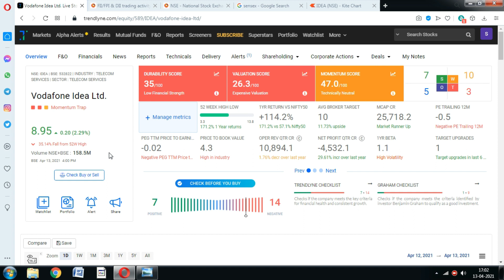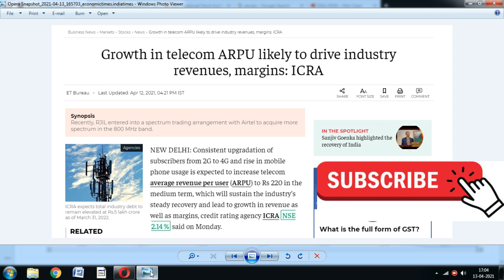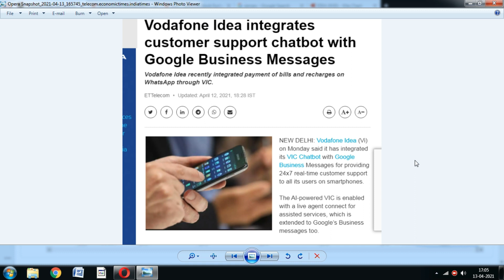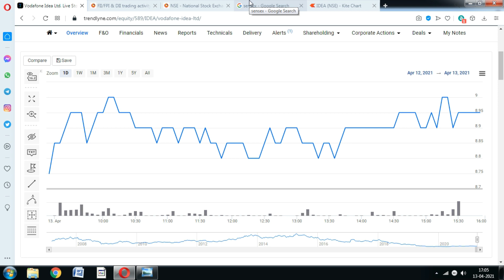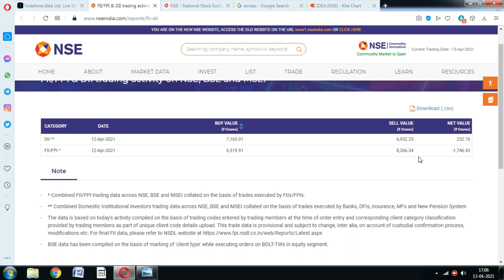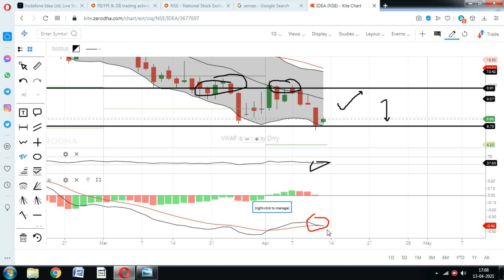Vodafone idea share; बेचने की गलती बिलकुल मत करना; vodafone diea sahre target, vodafone idea stock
Vodafone idea share price rose 3-4% today in Intraday, Should you buy Vodafone idea share.?

vodafone idea share agr latest news,
vodafone and idea share,
vodafone idea share sanjiv bhasin,
vodafone idea limited share,
vodafone idea share expert view,
vodafone idea share finnovation,
how is vodafone idea share,
vodafone idea share intraday,
vodafone idea share in tamil,
vodafone idea share in telugu,
is vodafone idea share multibagger,
vodafone idea share ka dam bataen,
vodafone idea share ka naam bataen,
vodafone idea ka share,
vodafone idea ke share,
vodafone idea share news tamil,
vodafone idea share news latest,
vodafone idea share news youtube,
vodafone idea nse,
view on vodafone idea share,
share price of vodafone idea,
target of vodafone idea share,
review of vodafone idea share,
vodafone idea share price target today,
why vodafone idea share price rising,
idea vodafone share rachana,
share price of idea vodafone,
will vodafone idea share price increase,
what about vodafone idea share,
vodafone idea share youtube